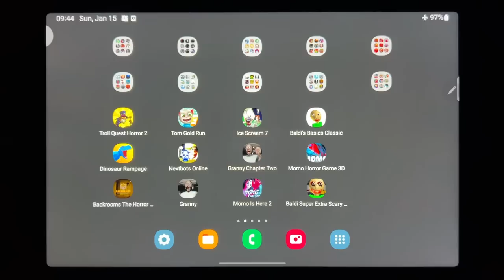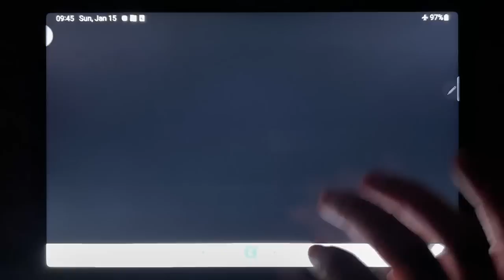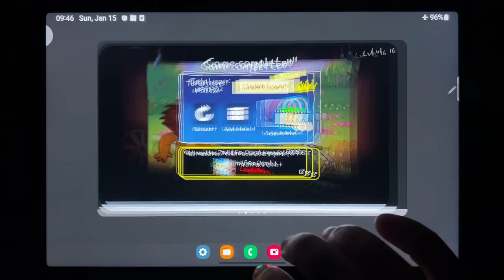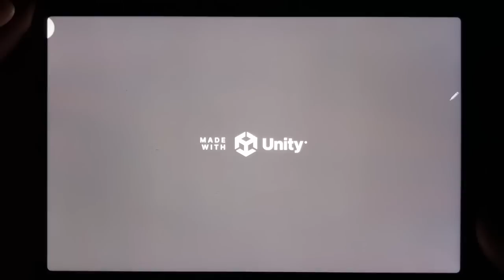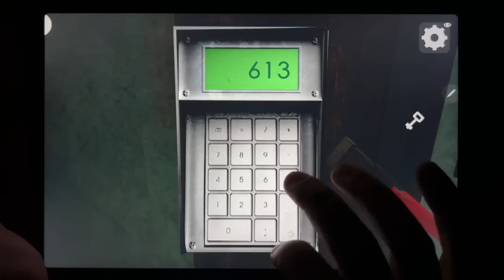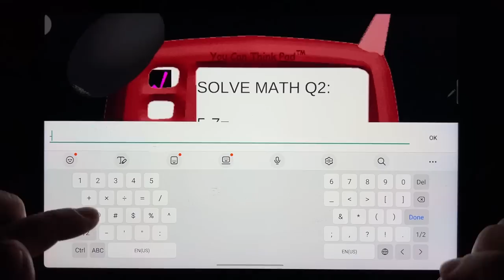Troll Quest Horror 2, Tom Gold Run, Ice Scream 7, Baldis Basics Classic, Dinosaur Rampage...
Troll Quest Horror 2, Tom Gold Run, Ice Scream 7, Baldis Basics Classic, Dinosaur Rampage, Nextbots Online, Granny Chapter Two, Momo Horror Game 3D, Backrooms The Horror Nightmare, Granny, Momo Is Here 2, Baldi Super Extra Scary Mod